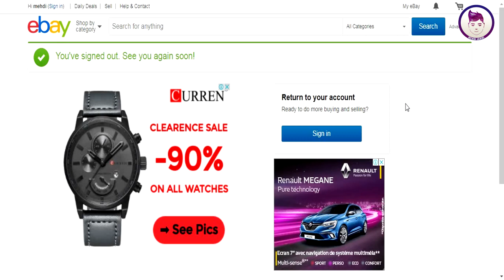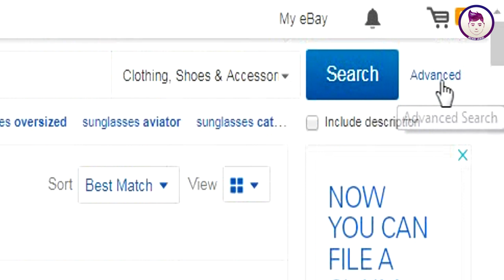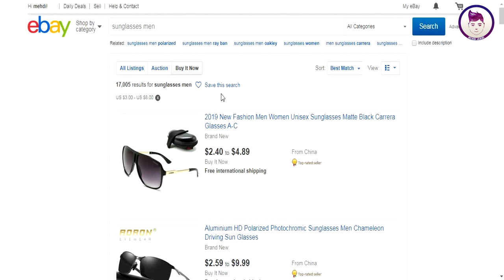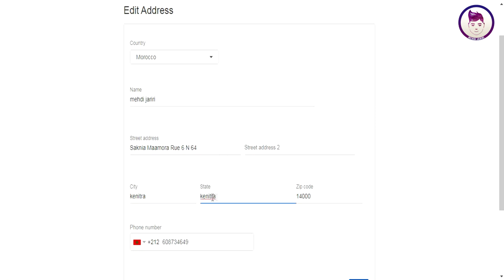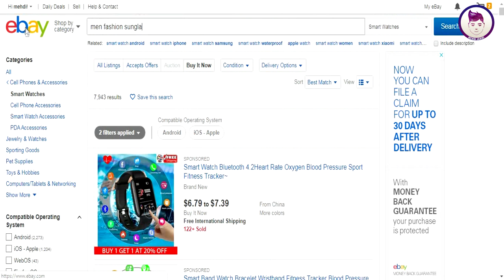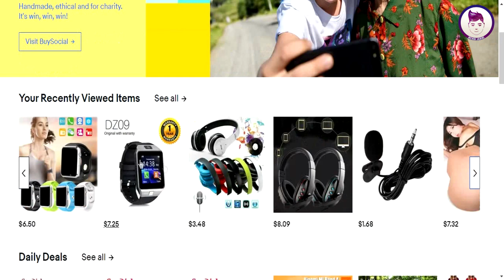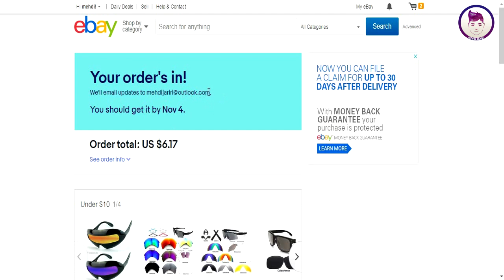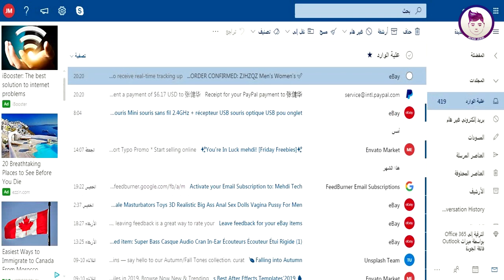الشراء من ebay | خطوات الشراء من الانترنت من الالف الى الياء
في هذا الفيديو نتطرق الى شرح خطوات الشراء من موقع التسويق الالكتروني الشهير ايباي eBay .